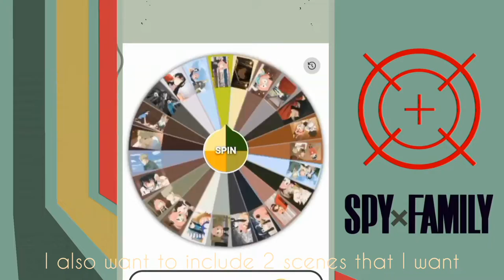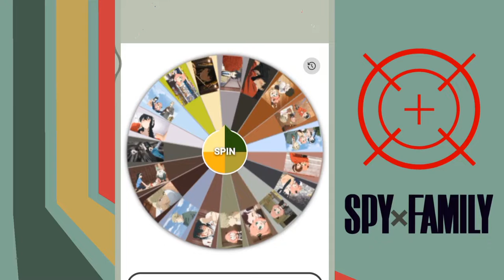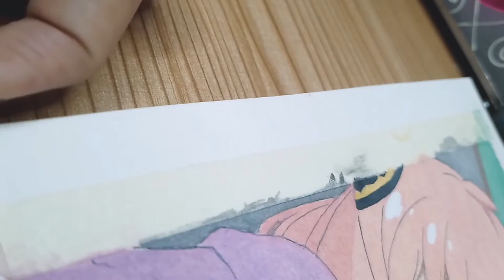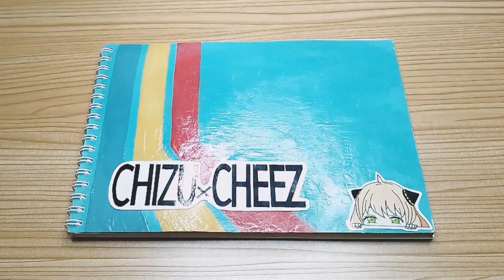Drawing Spy x Family scene 1-12 episodes set by roulette spin wheel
Honestly i finished all these drawings in almost 2 days.

I started from August 10th (around 6am-11pm) to August 11th (around 8am-9pm)

it takes ±27 hours to draw (if non-stop)

I also eat as usual and sleep for ±7 hours (first day)

and My activity is of course drawing this project and more productive than usual day.

I'm late to post this video because I'm a little troubled and confused in editing (editing is more difficult than drawing) 🙈

 and sorry if my English is not good 🙏

Ok that's all and Thank you for the Support ^o^ ️

🎶Music Used🎶